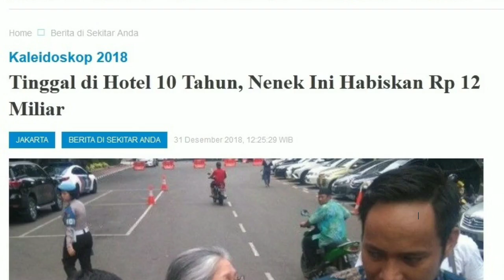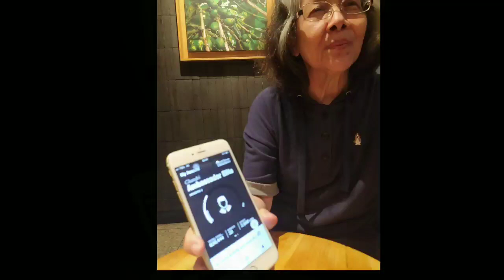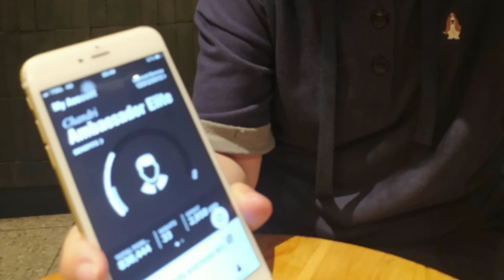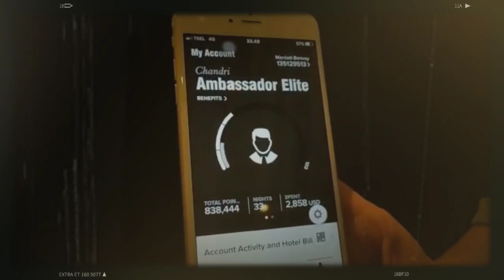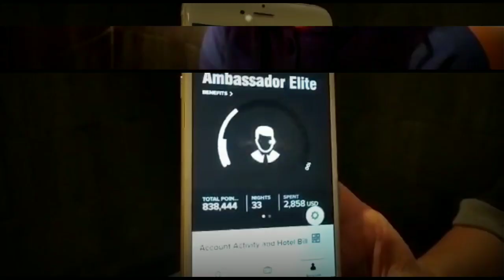Terbongkar! Ini Rahasia Mengapa Nenek CW Tinggal di Hotel Selama 10 Tahun